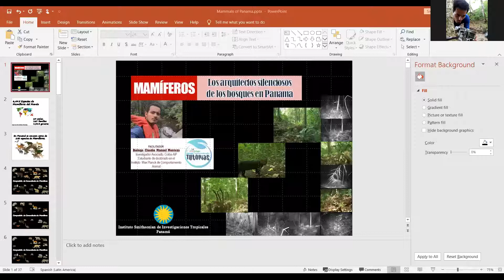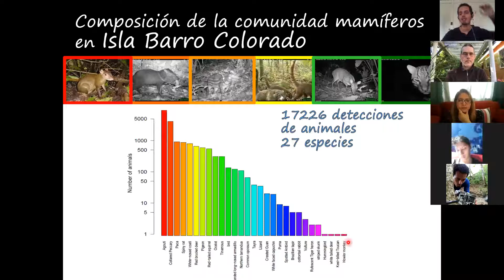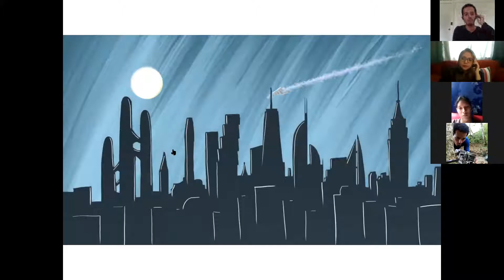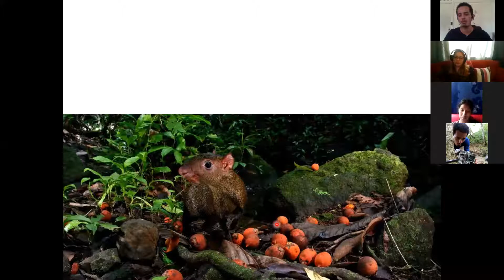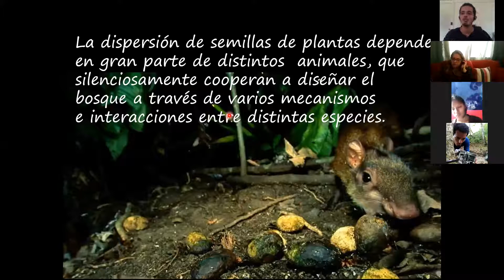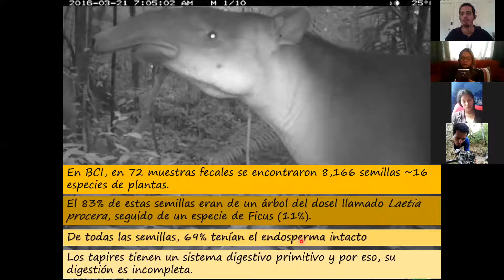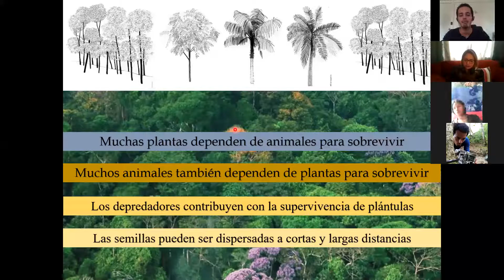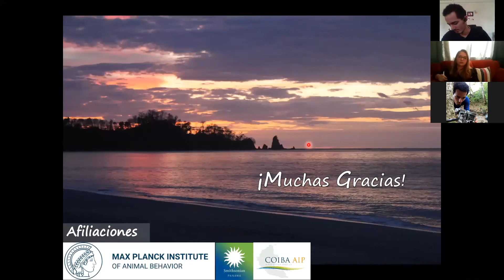Mamíferos: los arquitectos silenciosos de los bosques en Panamá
Charla sobre biodiversidad de mamíferos en Panamá, y como estos a través de dinámicas entre especies y poblaciones influyen en la dispersión de semillas. Lo que finalmente los convierte en los arquitectos silenciosos de los bosques. La charla es dirigida para estudiantes de secundaria del programa @tutoriascnbio. 15 de Mayo, 2020.